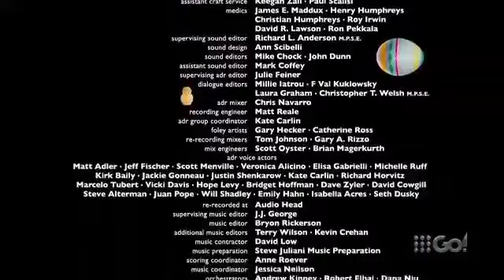Hop End Credits (9Go! Version)